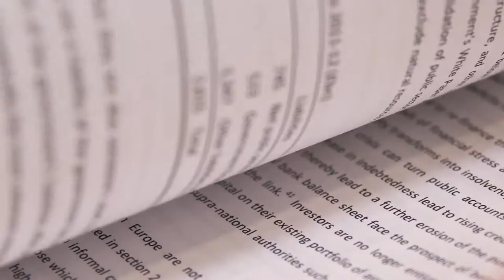Gianni Di Nicolo on Liquidity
Filmed at NIESR’s Annual Finance conference
"Financial regulation - are we reaching an efficient outcome?”